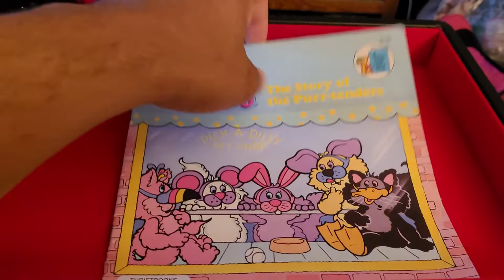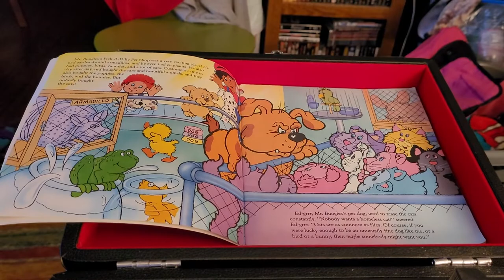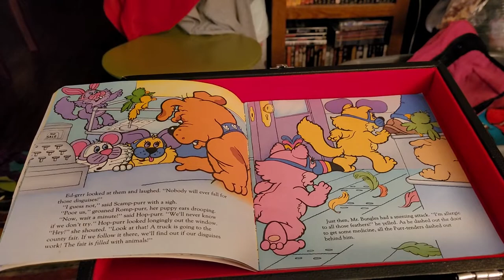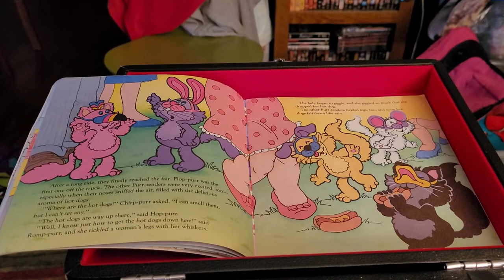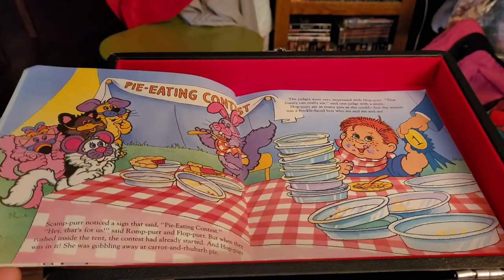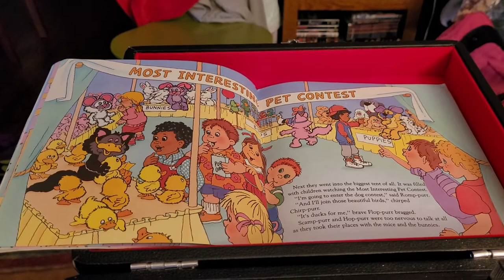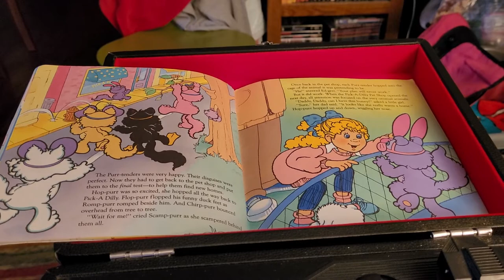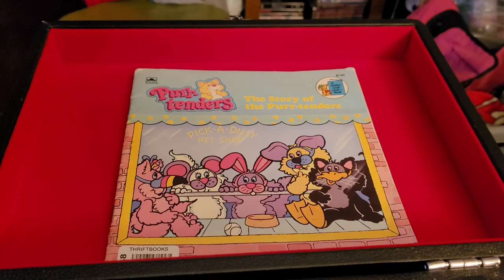episode 449 the story of the purr tenders 1988 book on tape